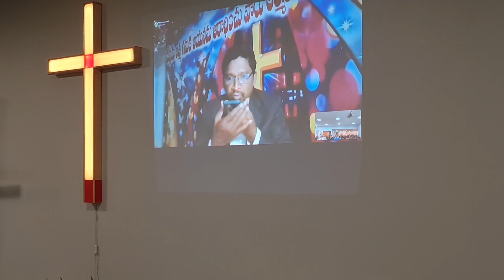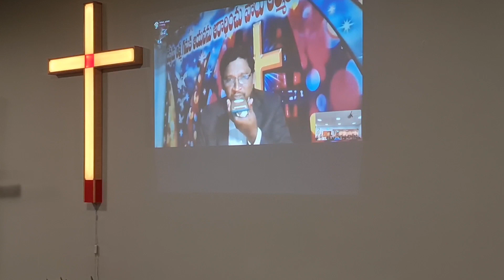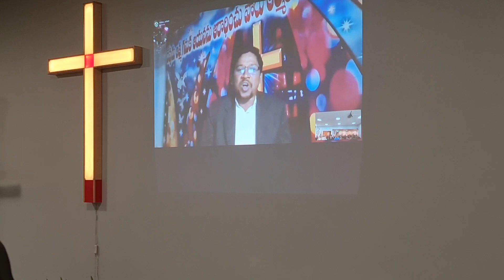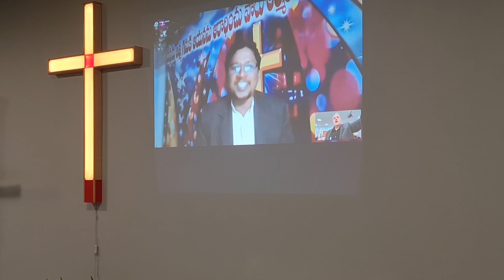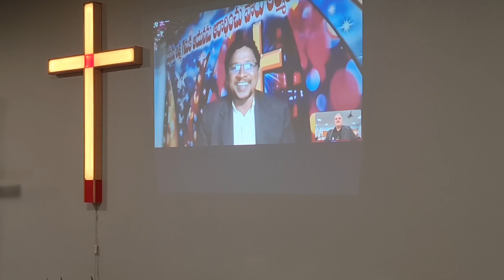Juhani Rajalan 60-vuotisjuhlakokous 05.11.2022